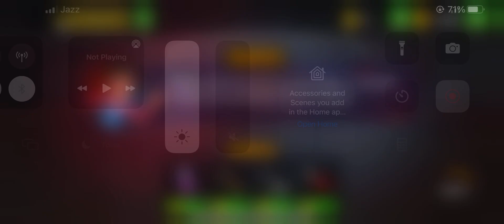Salt in miss Ts breakfast 🥞